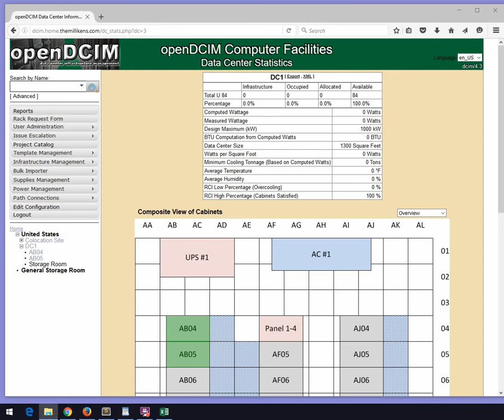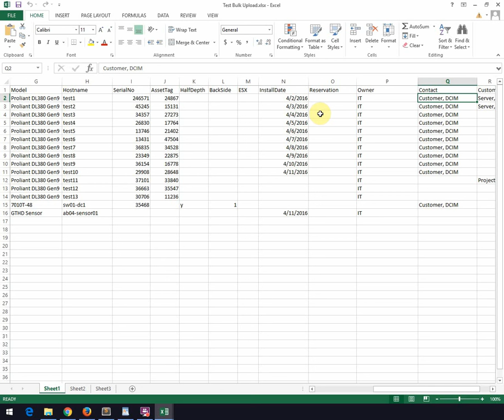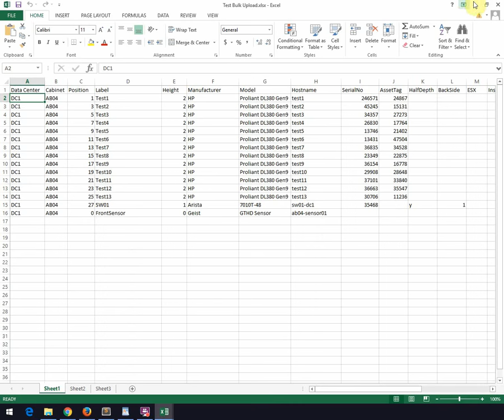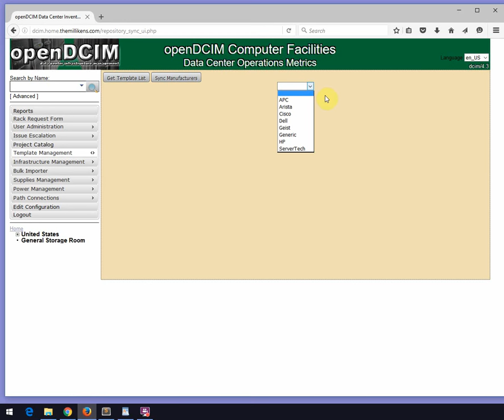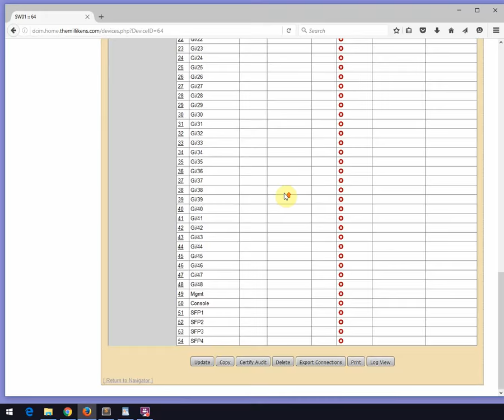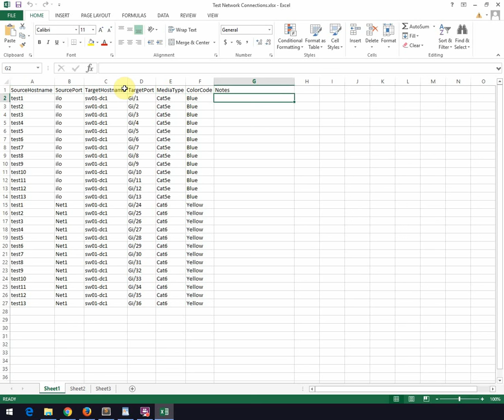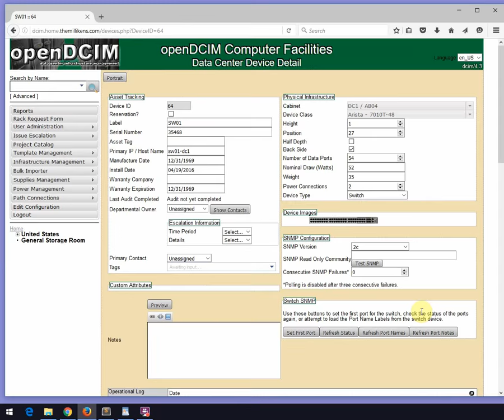openDCIM Bulk Import Operations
New feature added as of version 4.3 (anticipated release date of May 15, 2016) that will allow you to perform bulk operations through the import of an Excel spreadsheet.  Please do not ask questions in the comments section - instead, ask on the mailing list.

To enable the Bulk Import operations, you have to give each account that specific permission.  It is not included as a Site Admin by default.